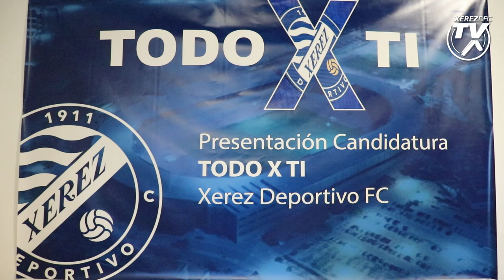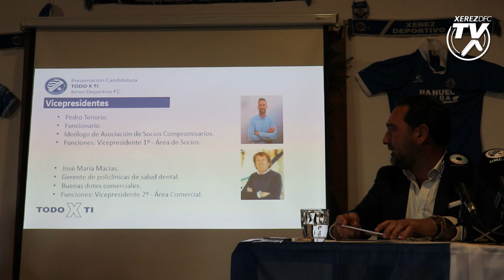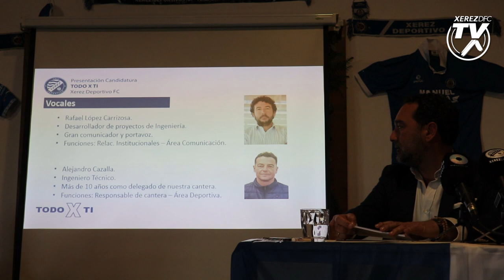Presentación de la candidatura 'Todo X Ti' de Paco González